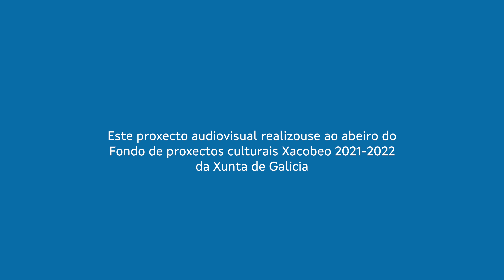Cantos de Salitre - Aquis Querquennis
O meu país, a miña música ➖ Mi país, mi música ➖ My country, my music

🎵 Muiñeira e Xota do Canizo
📍 Aquis Querquennis
🌍 Concello de Bande (Ourense)
🤝 Fondo de proxectos culturais Xacobeo 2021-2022 da Xunta de Galicia
🎥 Carlos Abal Lobato